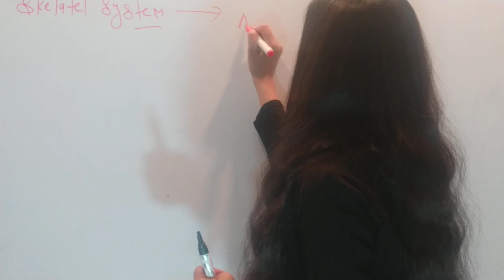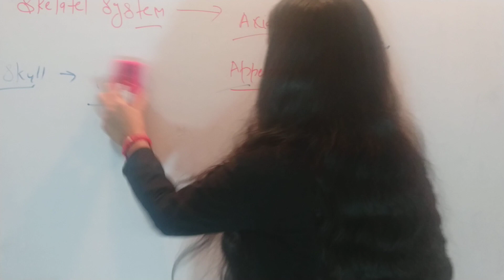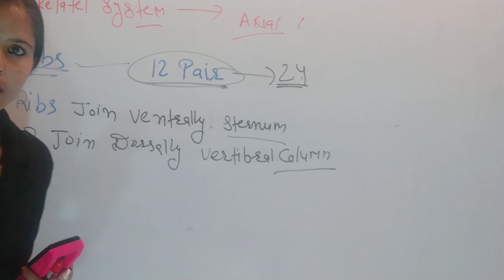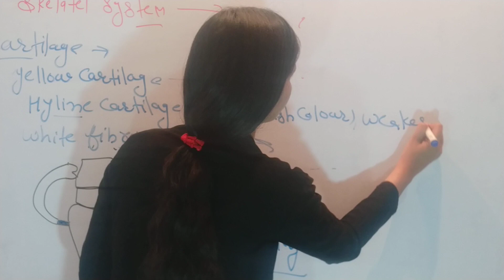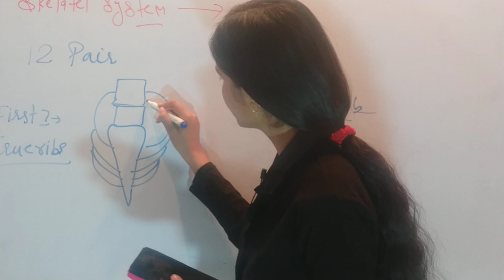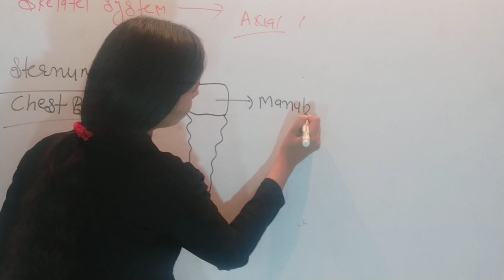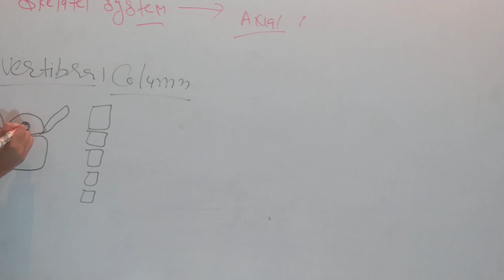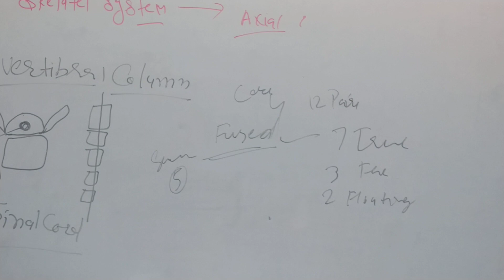RIBS & STERNUM HUMAN SKELETON SYSTEM SMART STUDY WITH JYOTI MA'AM BEST BIOLOGY CLASSES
this video jyoti ma'am will teach you aboutMOVEMENT & LOCOMOTION .
human physiology .
this video tell us about the human physiology  about basic of muscles
this topic is most important ​ for your nta NEET ,AIMS and schooling .

human physiology .
this video tell us about the human physiology of excretory system